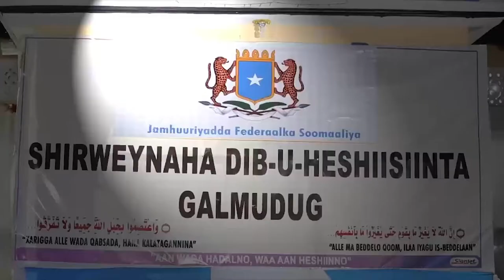R/wasaare Kheyre oo Khudbad Taariikhi ah u jeediyay shacabka Galmudug